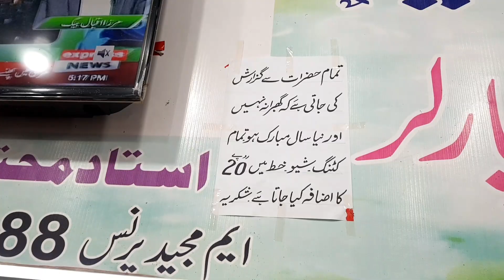Sub say pehly ap nay ghbrana nai ha🤣 | Imported chohan Say Allah bachaye 😂 | warsi lifestyle vlogs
WARSI LIFESTYLE VLOGS

★ASSALAM -O-ALAIKUM ★
UMED HAI YE VIDEO AP KO PASSAND AYE HOGE VIDEO KO LIKE KARO ★ AND MORE INTERESTING VIDEO KA LEYA CHANNEL KO ZARURE SUBSCRIBE  KARO TAKY APKO HAMARI HER ANI WALE NAYI VIDEO KE NOTIFICATION SAB SE PEHLAY MELAY ★